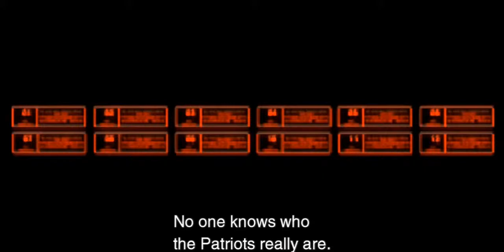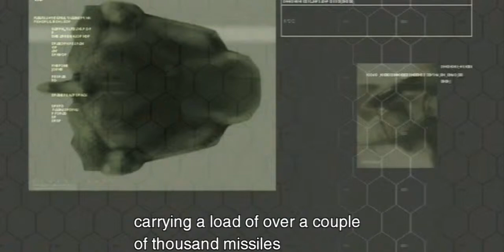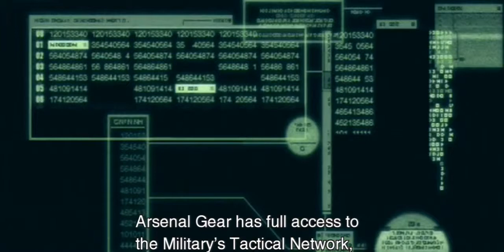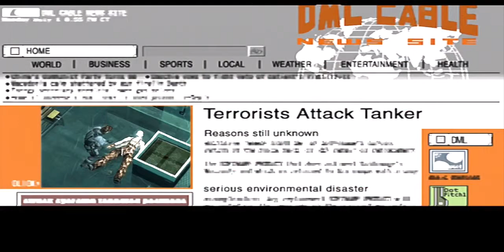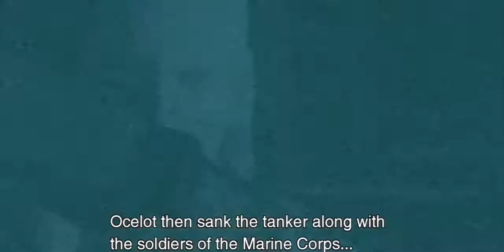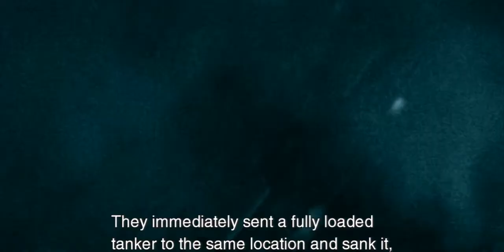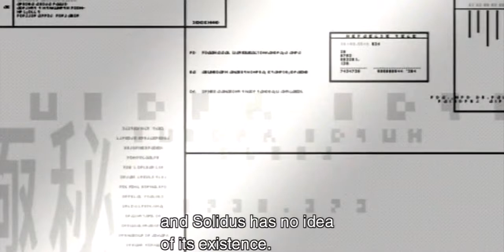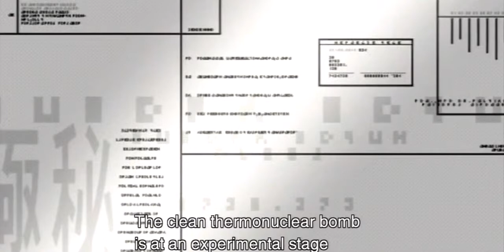Let's Play Metal Gear Solid 2 Part 10: Patriot Act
The real power behind everything that's gone wrong is revealed. Also, we are sexually assaulted by the President.

New episodes of Let's Play Metal Gear Solid 2 every weekday!

Metal Gear Solid 2: Sons of Liberty is the much-hyped, incredibly controversial sequel to the smash hit Metal Gear Solid on the PlayStation 1. Originally released for the PS2, Kruse Control is playing the version from the PS3 HD collection. MGS2 brings the unique stealth gameplay and completely insane storytelling of the Metal Gear franchise to new heights and, arguably, new lows. The most hotly-debated of the main series, MGS2 is without a doubt a very interesting game, and Wade of Kruse Control counts it among his favorites.

Next episode of Let's Play Metal Gear Solid 2: June 1st